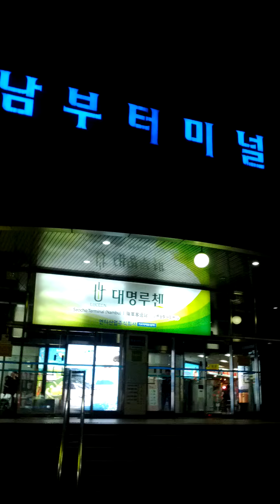Nambu Bus Terminal Station(341)-19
Wed 2nd Oct 2024(AH 1446 Rabi Al-Auwal 29th)...